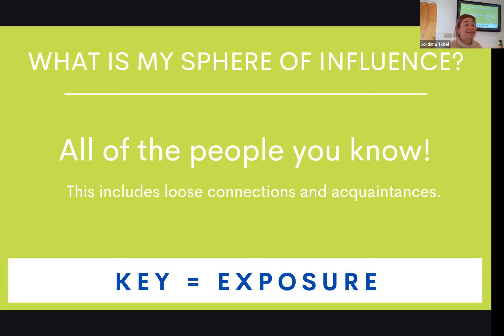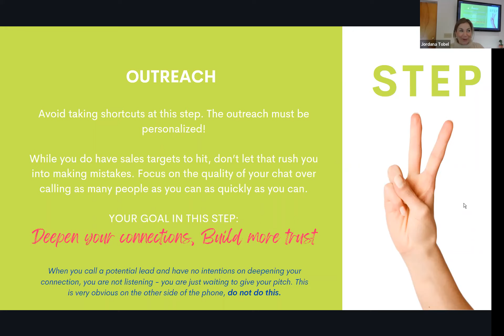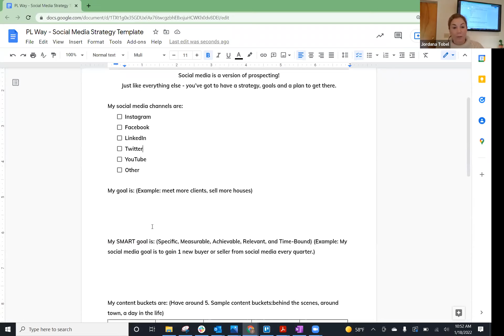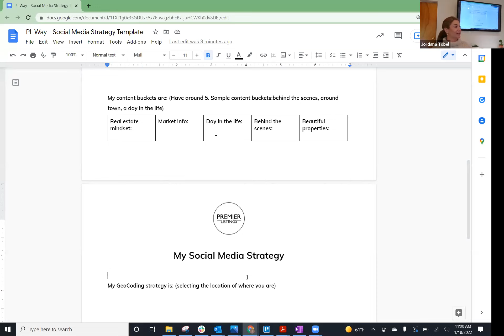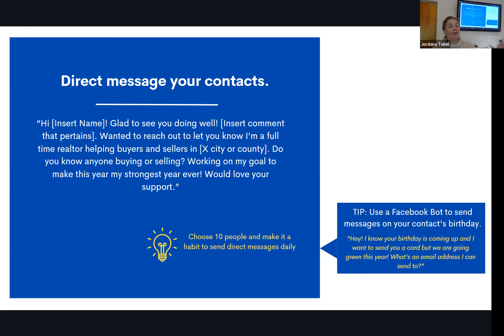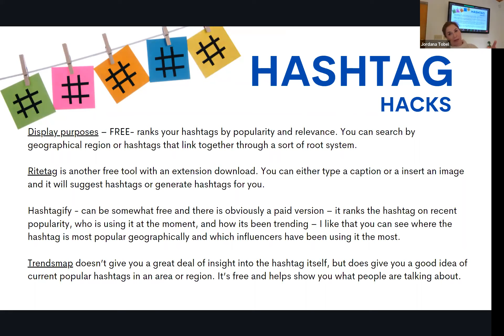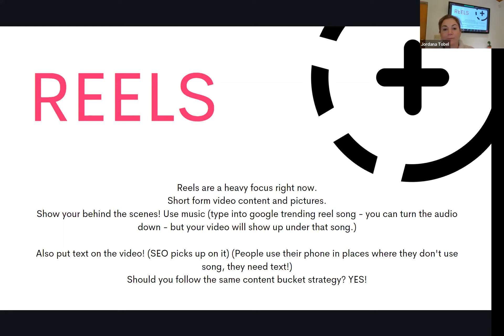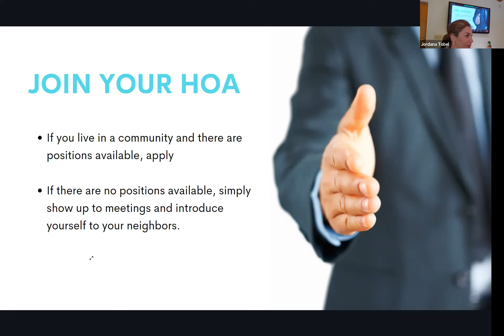Sales Training - Tips and Tricks on How to Grow Your Sphere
Watch broker, Jordana Tobel, discuss strategies for building your real estate sphere of influence.

==COMMENT== Share your opinions and ask questions!

We are here as a resource for you.

Premier Listings
134 NE 1st Ave Delray Beach, FL 3344

P O S I T I V I T Y | P R O D U C I V I T Y | P R O G R E S S
C O M M U N I T Y | C U L T U R E | C O M M I T M E N T

Find out what all the buzz is about at joinpremierlistings.com